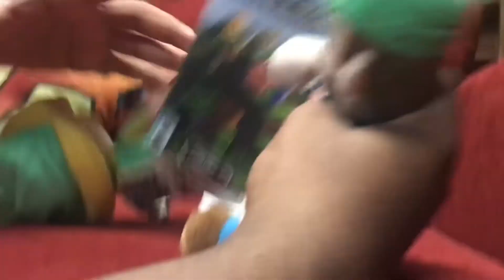How The Bros Saves Princess Peach Dynobite Family Way TV-14